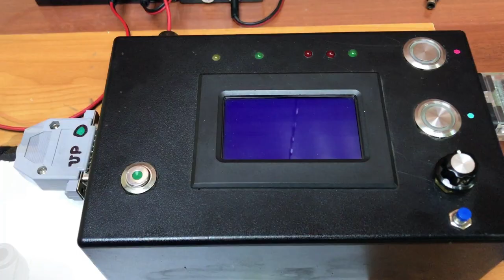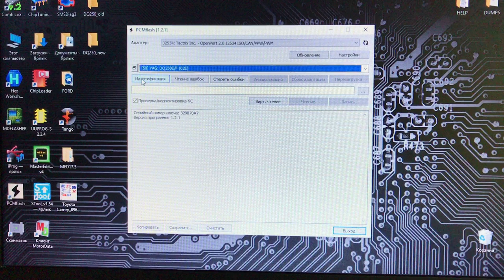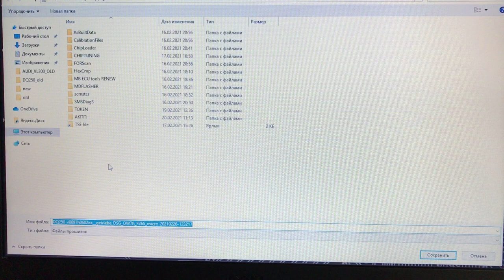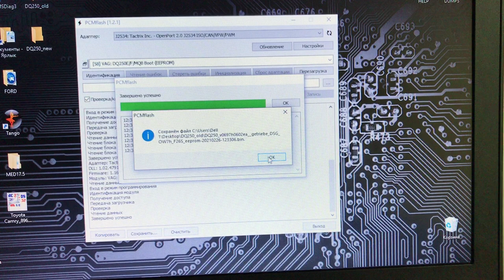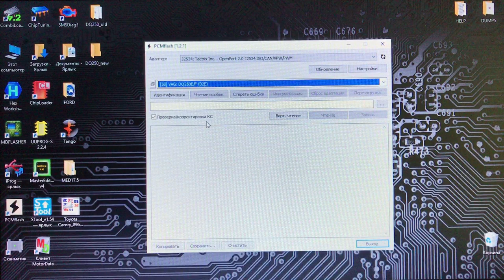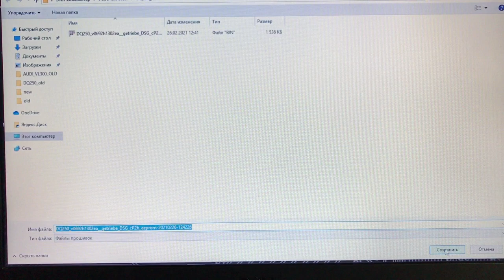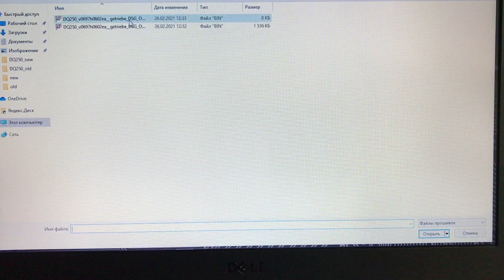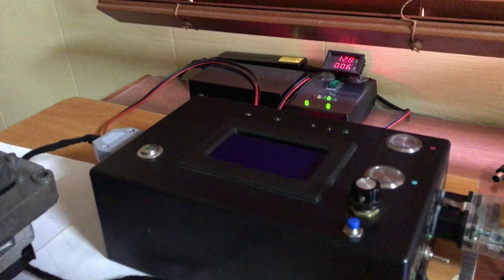DSG DQ250 клонирование с помощью загрузчика PCM Flash и его модуля 58